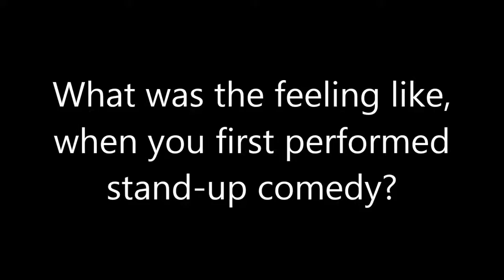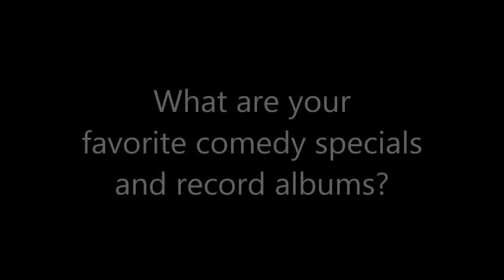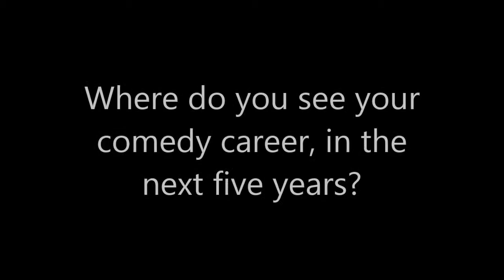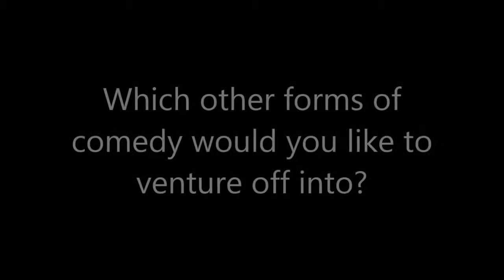Comedy: Jeff Zenisek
aqdpi.com interviews comedian, Jeff Zenisek, at Corazon Cinema and Cafe in St. Augustine, Fla.